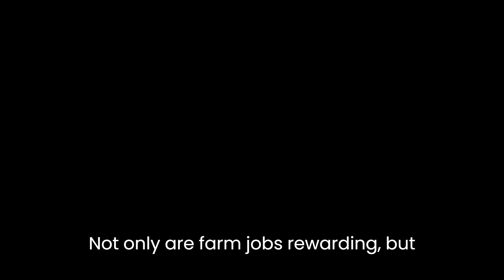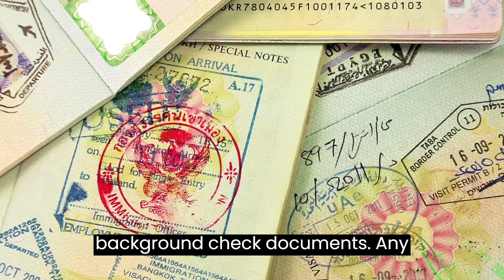Canada Fruit Picker & Farm Work Jobs | Free Visa Sponsorship 2024 | No Education Required!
Canada Fruit Picker & Farm Work Jobs with free visa sponsorship in 2023 are great opportunities for individuals who are interested in working in the agriculture sector. These jobs are available in various regions of Canada and offer a chance to work with modern farming techniques and technologies. The free visa sponsorship is a bonus for those who are looking to work in Canada but may not have the means to do so.

The jobs may involve tasks such as planting, cultivating, harvesting, and packing crops or taking care of livestock, depending on the farm's specialization. Workers may also be responsible for operating and maintaining farm machinery, irrigation systems, and other equipment.